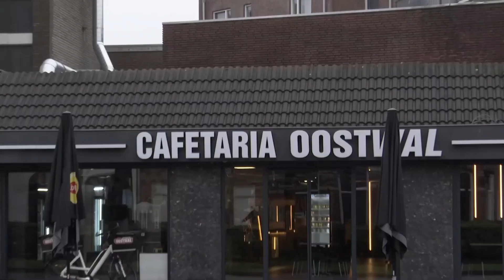Tien jaar na de dood van Marja Nijholt: "Er is nog helemaal niks zeker"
01 Januari 2023
Exact tien jaar geleden werd Marja Nijholt dood aangetroffen op de Berghemseweg in Oss. In een speciale uitzending van Focus wordt besproken wat er allemaal is gebeurd met Nijholt in Oss. Daarvoor schuiven Isis en Tanja van Bureau Dupin aan.